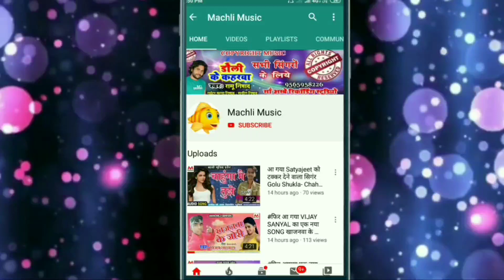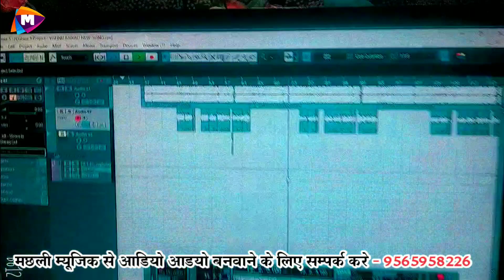विष्णु बवाली का सुपरहिट गीत रिर्कोडिगं हुआ टेलर नाप बता दे रे